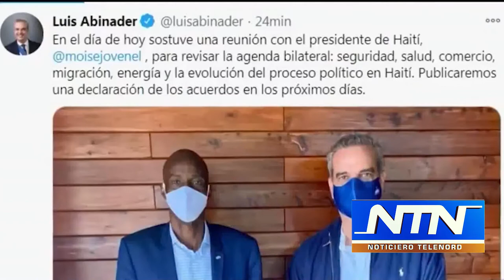Editorial de NTN: “Excelentes calmantes”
Los presidentes de República Dominicana y Haití firmaron nue­ve acuerdos en los que se comprometen a enfrentar el flujo migratorio irregu­lar y los temas de comer­cio, fronteras marítimas, soberanía, salud y otros comunes a ambas nacio­nes que comparten la isla.

En declaración conjunta fruto de su reunión del pa­sado domingo en la fronte­ra sur, Abinader y Moïse se comprometen a tomar las medidas apropiadas, cada país en su propio territorio, para desplegar tecnologías de vanguardia que faciliten eliminar el flujo migratorio irregular, el tráfico y la tra­ta de personas, flujo de ar­mas, narcotráfico y robo de ganado, entre otras activi­dades ilícitas.

Uno de los más importantes es iniciar el proceso de identificación y de inscripción en el registro ci­vil haitiano de todos los ciu­dadanos de ese país, que estén en territorio domini­cano, así como abrir el pro­ceso de negociación para delimitar las fronteras ma­rítimas entre los dos países.

En el ámbito de la salud, con la colaboración de la comunidad internacional que ha mostrado su volun­tad de financiar hospitales en Haití, ambos mandata­rios se comprometen a co­operar en la construcción de hospitales generales en territorio haitiano, ubicados donde el gobierno de ese país lo considere apropiado, con el fin de reducir el uso intensivo de los hospitales dominicanos.

Los acuerdos firmados entre ambos mandatarios serían los primeros calmantes para controlar un dolor de cabeza de toda la vida.